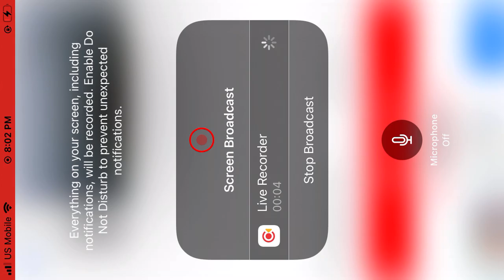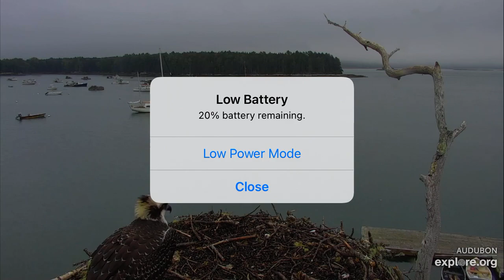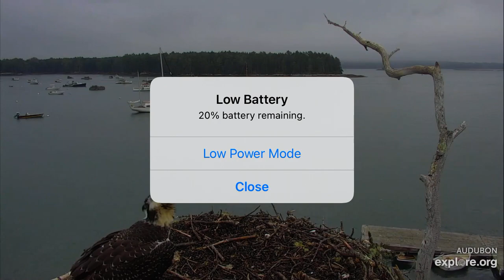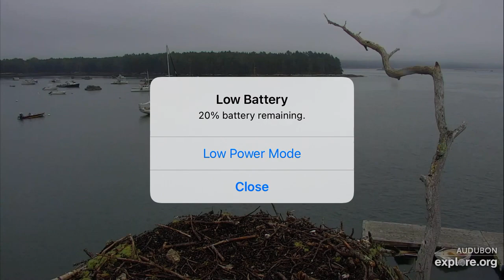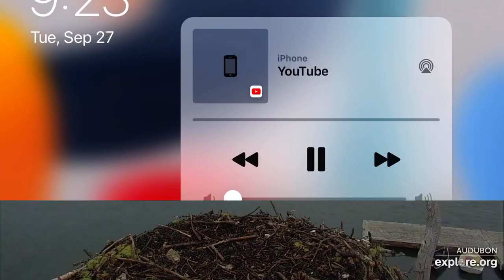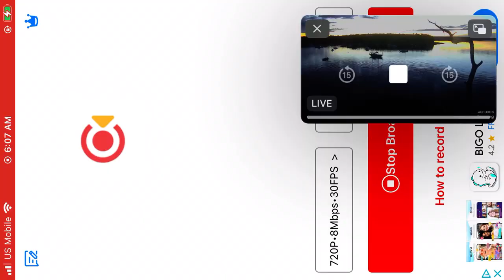Audubon Boat House Ospreys 9/27/22